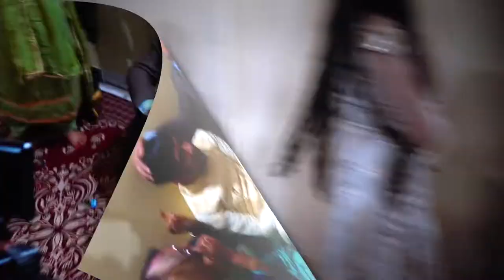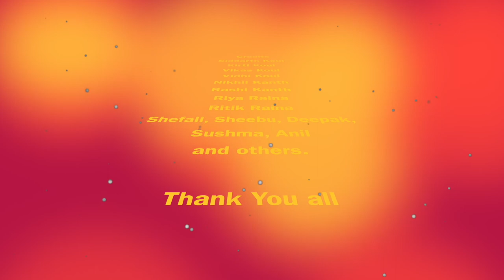Kashmiri Wedding, behind the scenes. New home for the Bride.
This is my first video on YouTube which I have edited on my MacBook Pro using iMovie.
Please guys let me know I the comments below, how do you feel about this video?

Thanks.